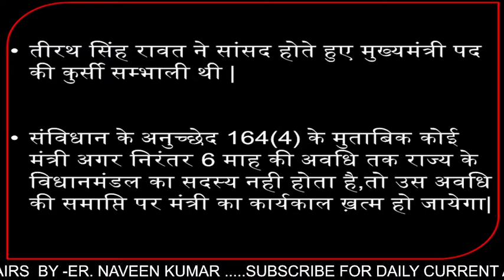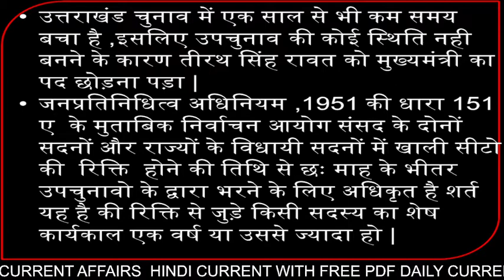new cm of uttrakhand Current Affairs 2021 || pushkar singh dhami new cm of uttrakhand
current affairs
current#wifi
currentaffirstodaynew cm of uttrakhand Current Affairs 2021 || pushkar singh dhami new cm of uttrakhand
For daily pdf ...
Maycurrent affairs 2021crazy gktrick,
may current affairs 2021 in english,
gs plateform current affairs,ka news,
Next Dose  । Current affairs | Daily Current Affairs
Current affairs by crazy gktrick,
 rashifal, today current affairs, Top most gk in Hindi, jharkhand current affairs , up current affairs , delhi police current affairs
August current affairs 2021 yt study,
RRB NTPC CURRENT AFFAIRS,
Best video of current affairs,
current affairs may2021,
current affairs for ntpc karant gk,
current affairs december 2021, bihar si mains current affairs, current affairs for rrb ntpc, bihar daroga mains current affairs,
आज का महत्वपूर्ण समायकि, आज का करंट अफेयर्स,may 2021का करंट अफेयर्स,

current affairs channel, current affairs classes, rrb group c current affairs,
current affairs exampur, current affairs everyday, current affairs for ntpc , Next exam current affairs, study iq current affairs, current affairs october 2021,
current affairs may2021
a current affairs website,
railway group d current affairs 2020,
group d current affairs 2020 wifistudy,

current affairs for jssc, important GK,
current affairs gs, current affairs hindi,
i current affairs today, current affairs ke question, current affairs kya hota hai,
Today speech by modi, DLS news today,
Top most News , 1may 2020 ka current affairs, today important news, Carry minati
current affairs kaise padhe, affairs, current affairs March 2020, current affairs march 2020, today gk today, today magzine, top most current affairs 2020, 8 September 2020 breaking news, korona virus today news,
current affairs may2021
 2020 rashifal,
Today news of India 2021

up current affairs in Hindi  affairs

 affairs, UP TET  uttar Pradesh current affairs 2020, Uttar Pradesh current affair 2020, Uttar Pradesh current
online padhai